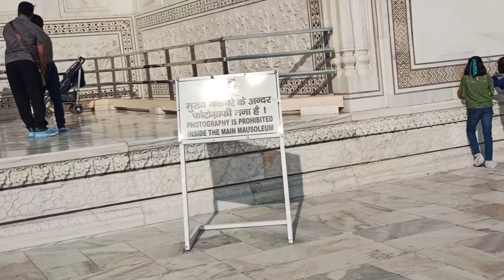Agra Taj Mahal Vlog| Raebareli to Agra vlog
travel vlog
tajmahal video
vlog tajmahal
agra taj mahal vlog
tajmahal vlogs
tajmahal vlog video
vlogs,tajmahal history
agra vlog
my first vlog tajmahal agra
 masterpiece vlog
family vlogs
tajmahal agra
agra tajmahal
india taj mahal vlog
tajmahal ka rahasya
history of tajmahal
 daily vlog
raebareli to agra vlog
Agra express way